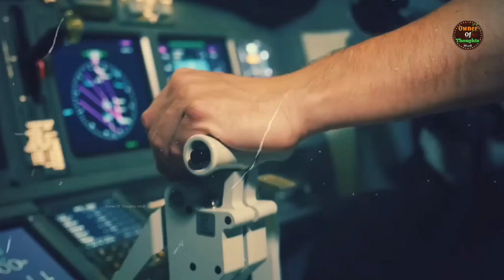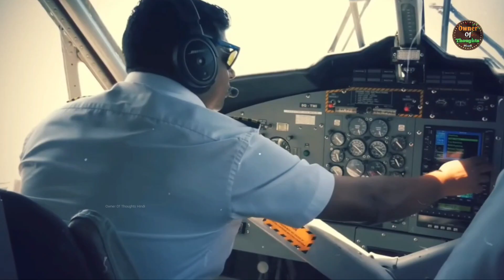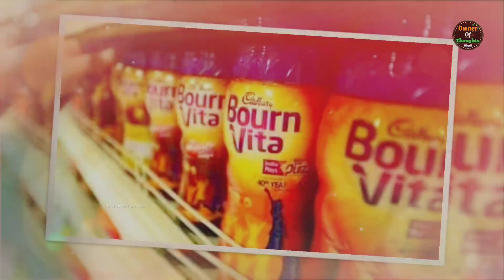क्या आप जानते हैं ???🤔Daily Life Things You Don't Know Before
मोबाइल Phone का कैमरा Left में ही क्यों ?🤔 Why The Phone's Camera On The Left | Most Amazing Facts |

दोस्तों वीडियो को पूरा जरूर देखिये और वीडियो अच्छा लगे तो लाइक कीजिये, अपने दोस्तों के साथ शेयर कीजिये,